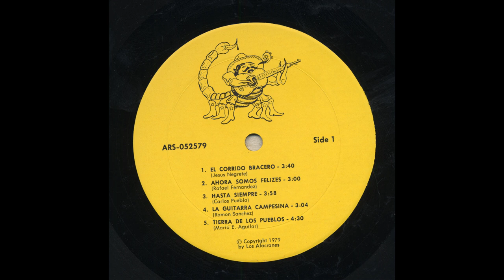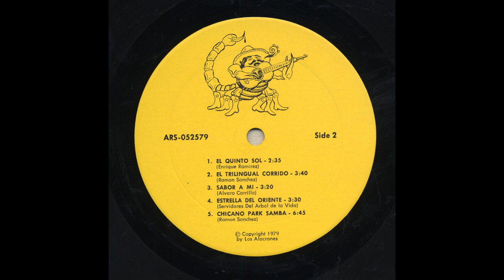Los Alacranes Mojados - El Corrido Bracero - Alacran Productions ars-052579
Title: El Corrido Bracero
Artist: Los Alacranes Mojados
Record Label: Alacran Productions
Catalog Number: ars-052579
Recording Format: 33
Notes: Recording and Mixing Engineer: John “Ludwig” Hildebrand.  Front Cover Foto: Manuel “Memo” Cavada.  Sound Engineer: Joe “Wilbur” Le Blanc.  Congas: Sam “El Chato” Constancio.

Para ver más información sobre esta y otras grabaciones en el sitio de la Universidad de California en Los Ángeles

View more information about this and other recordings at the University of California at Los Angeles' Frontera